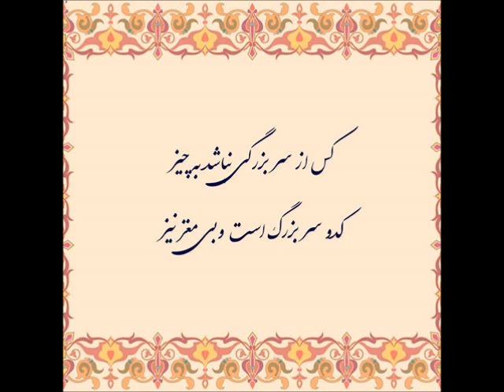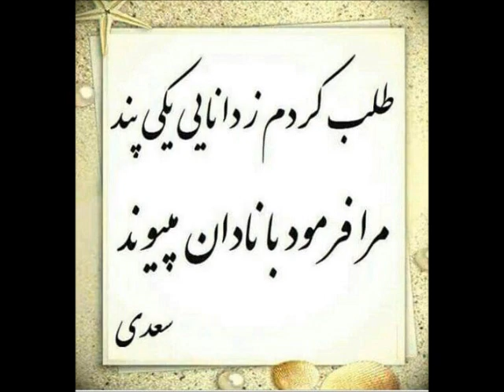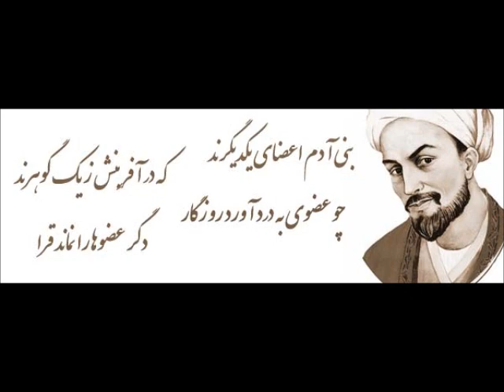Boostan Saadi, hekayat Daneshmand (سعدی بوستان باب چهارم در تواضع ,حکایت دانشمند)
فقیهی کهن جامه‌ای تنگدست / در ایوان قاضی به صف برنشست
نگه کرد قاضی در او تیز تیز / معرف گرفت آستینش که خیز
ندانی که برتر مقام تو نیست / فروتر نشین، یا برو، یا بایست
نه هرکس سزاوار باشد به صدر / کرامت به فضل است و رتبت به قدر
دگر ره چه حاجت به پند کست؟ / همین شرمساری عقوبت بست
به عزت هر آن کو فروتر نشست / به خواری نیفتد ز بالا به پست
به جای بزرگان دلیری مکن / چو سر پنجه‌ات نیست شیری مکن
چو دید آن خردمند درویش رنگ / که بنشست و برخاست بختش به جنگ
چو آتش برآورد بیچاره دود / فروتر نشست از مقامی که بود
فقیهان طریق جدل ساختند / لم و لا اسلم درانداختند
گشادند بر هم در فتنه باز/ به لا و نعم کرده گردن دراز
تو گفتی خروسان شاطر به جنگ / فتادند در هم به منقار و چنگ
یکی بی خود از خشمناکی چو مست / یکی بر زمین می‌زند هر دو دست
فتادند در عقده‌ای پیچ پیچ / که در حل آن ره نبردند هیچ
کهن جامه در صف آخرترین / به غرش درآمد چو شیر عرین
بگفت ای صنا دید شرع رسول / به ابلاغ تنزیل و فقه و اصول
دلایل قوی باید و معنوی / نه رگهای گردن به حجت قوی
مرا نیز چوگان لعب است و گوی / بگفتند اگر نیک دانی بگوی
به کلک فصاحت بیانی که داشت / به دلها چو نقش نگین برنگاشت
سر از کوی صورت به معنی کشید / قلم در سر حرف دعوی کشید
بگفتندش از هر کنار آفرین / که بر عقل و طبعت هزار آفرین
سمند سخن تا به جایی براند / که قاضی چو خر در وحل بازماند
برون آمد از طاق و دستار خویش / به اکرام و لطفش فرستاد پیش
که هیهات قدر تو نشناختیم / به شکر قدومت نپرداختیم
دریغ آیدم با چنین مایه‌ای / که بینم تو را در چنین پایه‌ای
معرف به دلداری آمد برش / که دستار قاضی نهد بر سرش
به دست و زبان منع کردش که دور / منه بر سرم پای بند غرور
که فردا شود بر کهن میزران / به دستار پنجه گزم سرگران
چو مولام خوانند و صدر کبیر / نمایند مردم به چشمم حقیر
تفاوت کند هرگز آب زلال / گرش کوزه زرین بود یا سفال؟
خرد باید اندر سر مرد و مغز / نباید مرا چون تو دستار نغز
کس از سر بزرگی نباشد به چیز / کدو سر بزرگ است و بی مغز نیز
میفراز گردن به دستار و ریش / که دستار پنبه‌ست و سبلت حشیش
به صورت کسانی که مردم وشند / چو صورت همان به که دم درکشند
به قدر هنر جست باید محل / بلندی و نحسی مکن چون زحل
نی بوریا را بلندی نکوست / که خاصیت نیشکر خود در اوست
بدین عقل و همت نخوانم کست / وگر می‌رود صد غلام از پست
چه خوش گفت خر مهره‌ای در گلی / چو بر داشتش پر طمع جاهلی
مرا کس نخواهد خریدن به هیچ/ به دیوانگی در حریرم مپیچ
خبزدو همان قدر دارد که هست/ وگر در میان شقایق نشست
نه منعم به مال از کسی بهترست/ خر ار جل اطلس بپوشد خرست
بدین شیوه مرد سخنگوی چست/ به آب سخن کینه از دل بشست
دل آزرده را سخت باشد سخن / چو خصمت بیفتاد سستی مکن
چو دستت رسد مغز دشمن برآر/ که فرصت فرو شوید از دل غبار